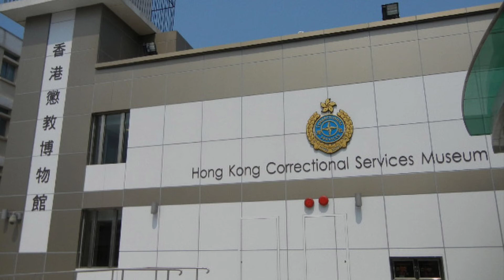اخطر سجون العالم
اغرب ٣ سجون سجون حول العالم هتتمنى ماتروحش حتى زياره